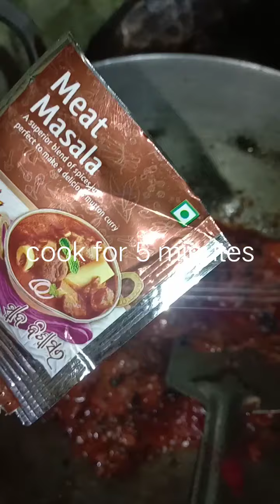Mutton Biriyani in 5 minutes. Yummy Mutton Biriyani